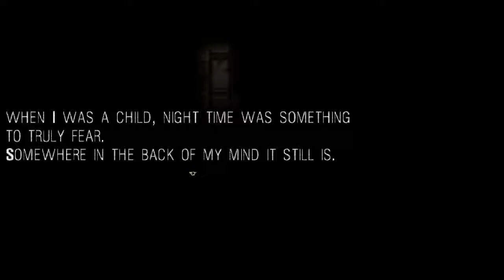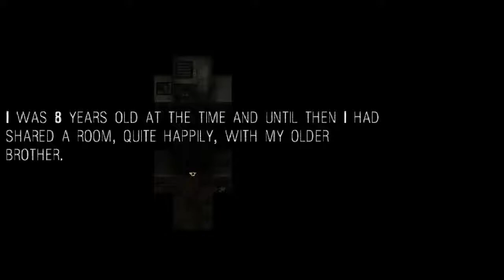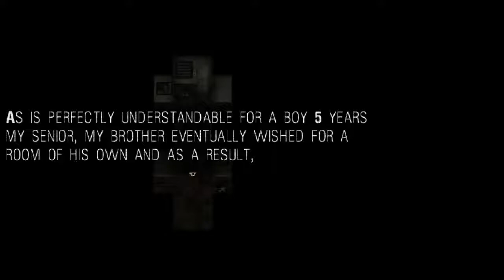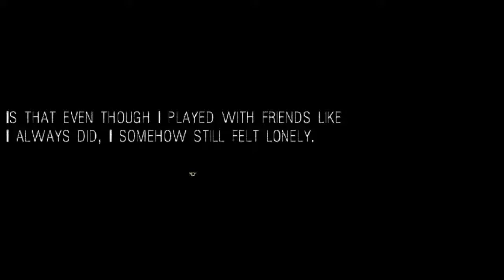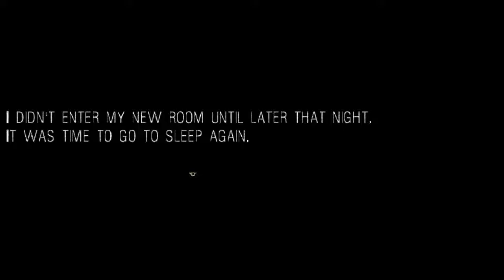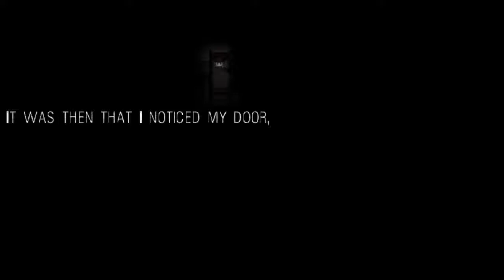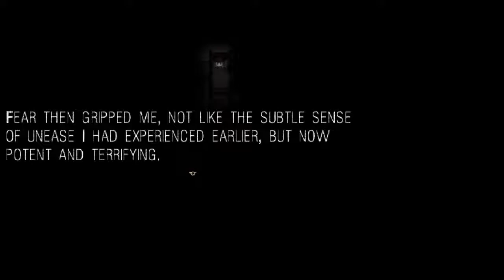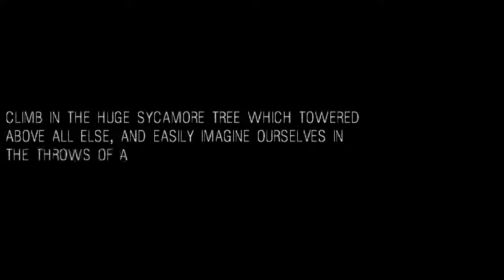It Moves Part 1 | Fear the Dark!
A little bit late to this indie horror game, but even then it still provides a very well thought out plot based off of a short-story by Michael Whitehouse.